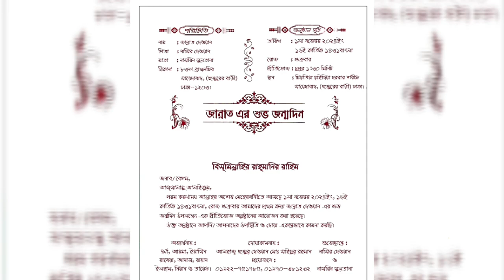HAPPY BIRTHDAY JANNATDEWAN DEWAN JANNAT NASHIR 10september2024 #2024